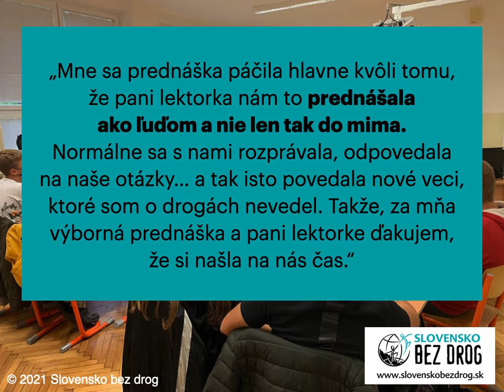Toto vám povie slovenská mládež :)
V tomto videu nájdete zopár spätných väzieb od študentov, ktorí sa zúčastnili prednášky PRAVDA O DROGÁCH v podaní prednášateľov občianskeho združenia Slovensko bez drog. Najradšej by sem sem dali stovky takýchto reakcií... ale to by nikto nepozeral :) Ak vás zaujíma viac, čítajte, pozerajte tu: